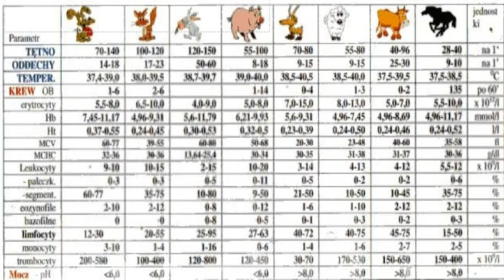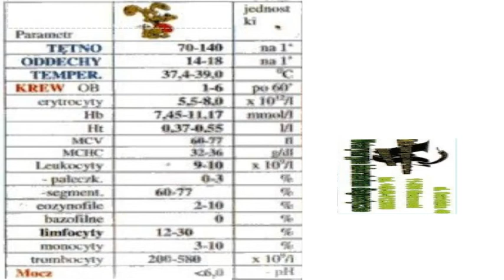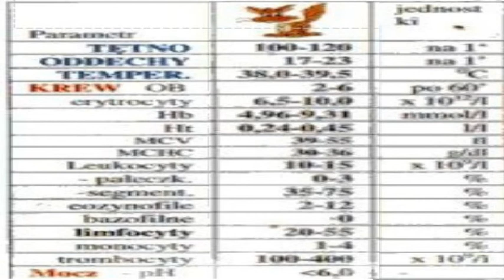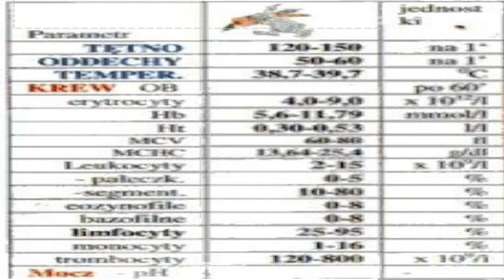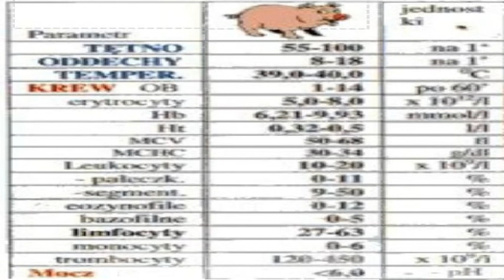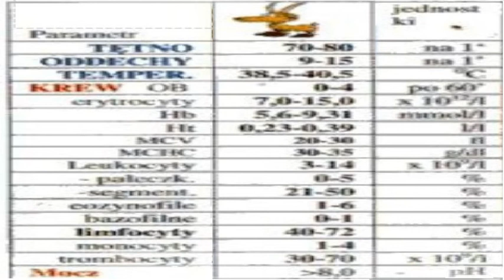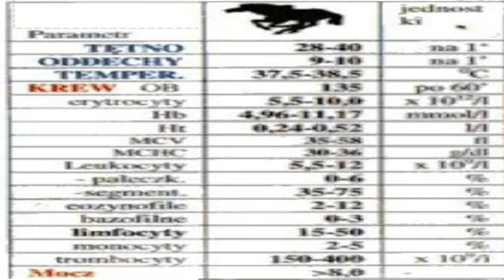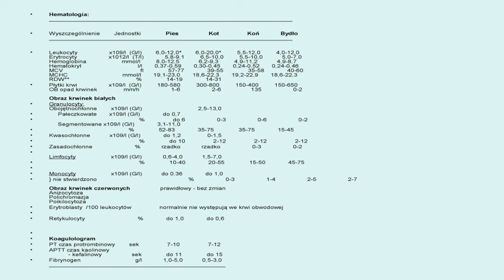GA01, laboratorium, część 3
Wykonywanie czynności w laboratorium weterynaryjnym (M3.J4.)
Wojciech Wójtowicz, słuchacz III semestru "technikum" weterynarii